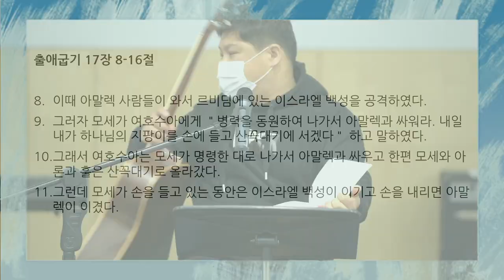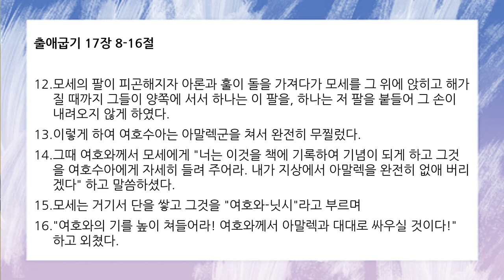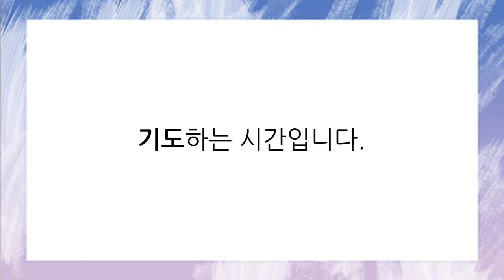201210 아침기도회